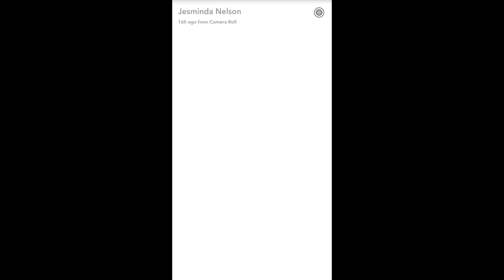Jesy Nelson ► Snapchat Story ◄ December 15th 2016